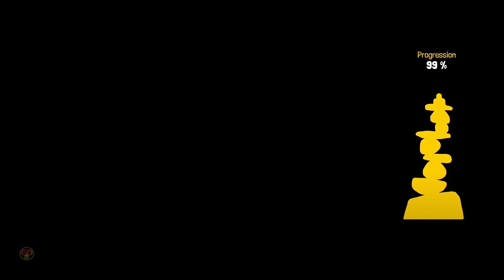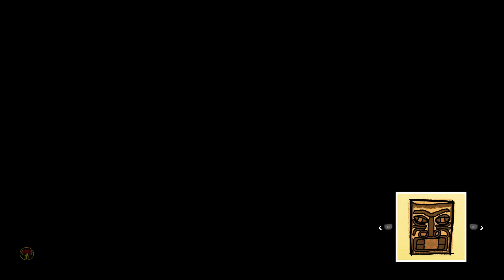Tchia - ep 3